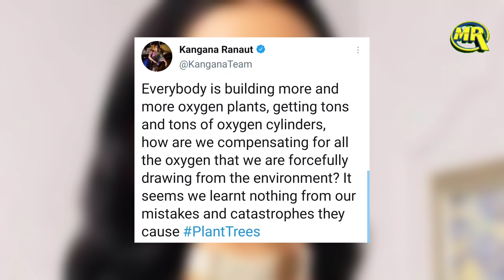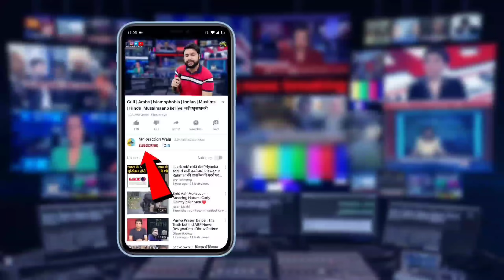Actor Troll Kangana Ranaut Calls Stand Up Comedian| एक्टर ने उड़ाया कंगना का मजाक कहा अछि कॉमेडियन हो